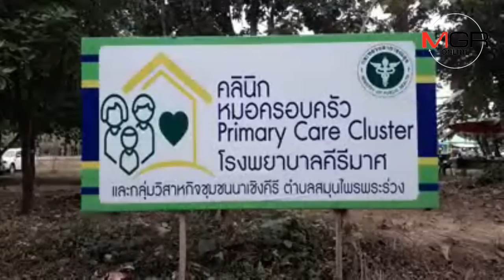ตรึม!นักท่องเที่ยวแห่จองบ้านพักมอนโตซา-แช่อ่างจากุซซี่ชมวิวเขาหลวงจนล้นแล้ว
11/12/2018ตรึม!นักท่องเที่ยวแห่จองบ้านพักมอนโตซา-แช่อ่างจากุซซี่ชมวิวเขาหลวงจนล้นแล้ว
สุโขทัย – แค่เปิดตัวได้ไม่นาน..นักท่องเที่ยวทั้งใกล้-ไกล แห่โทร.สอบถาม-จองบ้านพักมอนโตซา นอนแช่อ่างจากุซซี่ ชิมวิวเขาหลวงสุโขทัย พร้อมสวนสมุนไพรพระร่วงกันต่อเนื่อง เผยช่วงส่งท้ายปีเก่า-ต้อนรับปีใหม่ ยอดจองห้องที่สร้างเสร็จเต็มแล้ว